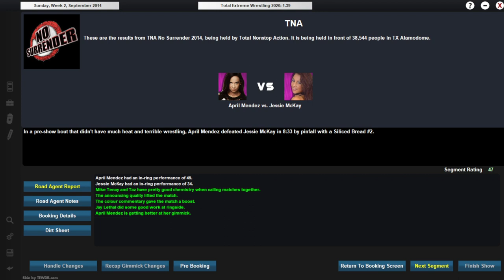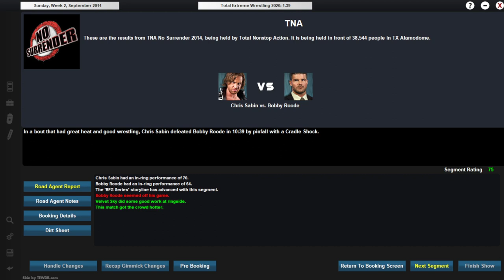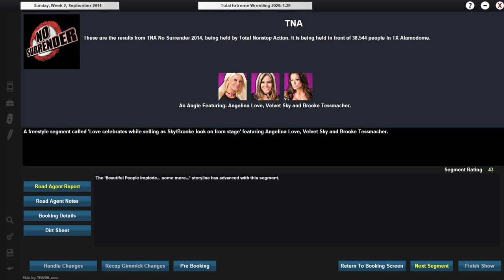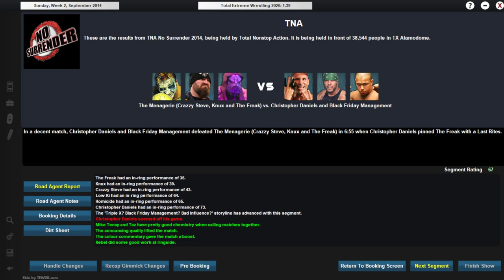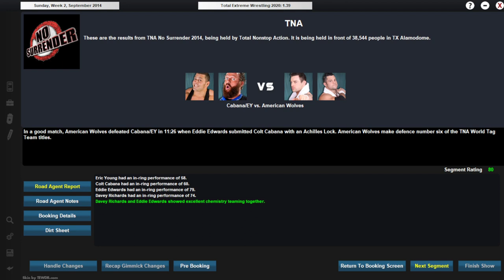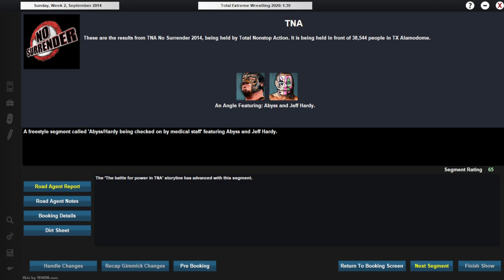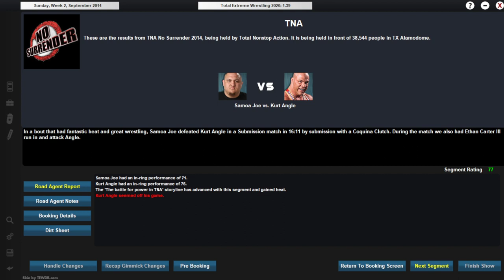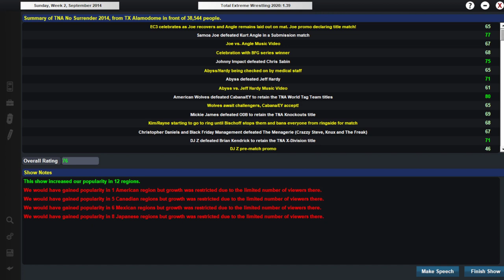TNA 2014 (TEW 2020) Episode 27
Looking to buy TEW 2020 or another Grey Dog Software game? Looking to support your favorite content-making Daredevil at the same time? You can do it all at this